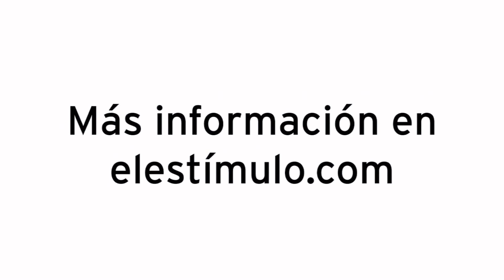Cola en el BCV para deposito de billetes de Bs 100